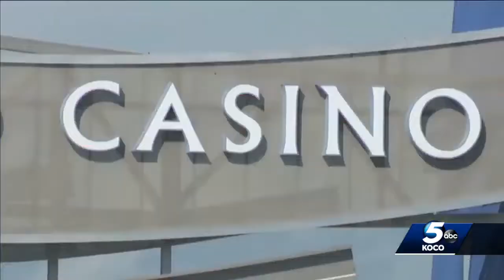Robbing woman of casino winnings